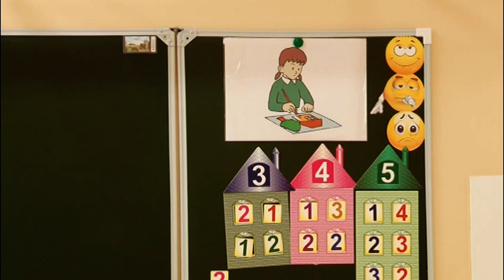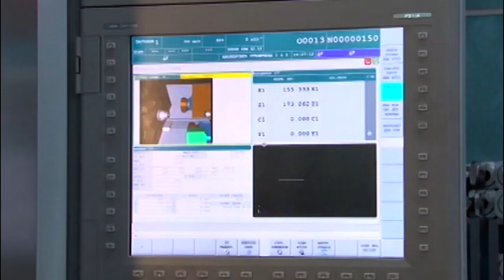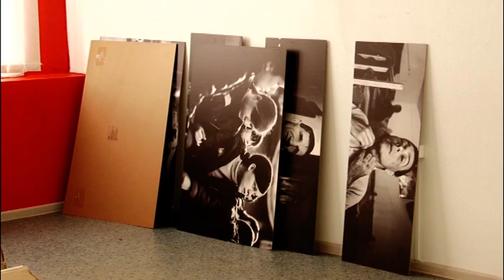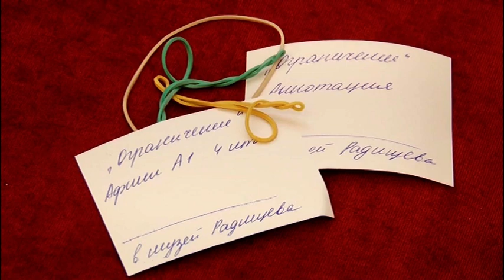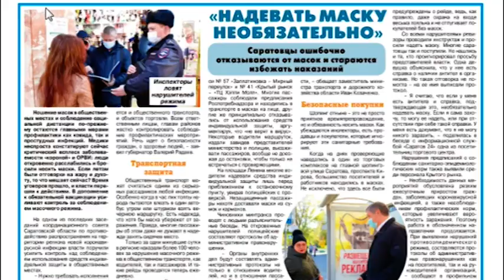Саратов. Сегодня | 12 октября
Снова в школу. В Саратове начали очное обучение. За парты вернулись абсолютно все классы. Специалисты отмечают улучшения по ОРВИ. Из-за этого и отправляли школьников на дистант, которые обучались в домашних условиях чуть больше двух недель. А вот в соседнем Энгельсе ситуация немного иная. Екатерина Сулейманова отправилась туда и расскажет об эпидобстановке на сегодня.

В министерстве здравоохранения региона тоже считают, что удаленное обучение сыграло положительную роль. Заболевших и ОРВИ и коронавирусом стало меньше в 2 раза среди детей. С начала года COVID-19 был зарегистрирован у 5000 несовершеннолетних. Сейчас коронавирусом они тоже болеют и не всегда легко или бессимптомно, как думали раньше. Об этом поговорим с заместителем министра здравоохранения региона Денисом Грайфером.

Закатывают в асфальт. В Балакове идут масштабные работы. Пока позволяет погода дорожники продолжают ремонтировать тротуары и дороги. Например, сейчас на Саратовском шоссе скопление тяжелой техники. Здесь находится самый большой участок ремонтируемых тротуаров. Стоимость объекта - 14 с половиной миллионов рублей. В настоящее время специалисты укладывают асфальтовое покрытие рядом с жилыми домами. На работы приехал посмотреть и глава региона. Он отметил, что для ремонта были выбраны самые востребованные направления - ведущие к соцобъектам и крупным жилым микрорайонам. А уже местные чиновники пообещали, что работы будут закончены к 1 ноября.

Саратовцы чаще всего увольняются из-за низких зарплат. К такому выводу пришли специалисты одного из крупнейших порталов по трудоустройству. Для этого провели масштабный опрос. В крупных городах страны у граждан спрашивали, как часто они меняют место работы и почему. Около половины респондентов признались, что в этом году уже успели сменить работодателя. Их не устраивала сумма заработка. Чаще об этом говорили водители, кондукторы, завхозы и уборщики. Почти треть работников решились попробовать себя в другой сфере, потому что им наскучило - выполняли слишком банальные задачи. А двое из десяти и вовсе, не справились с нагрузкой. Это, пожалуй, главные причины для увольнения. Мы решили выяснить у саратовцев, как часто они меняют место работы и устраивают ли их зарплаты.

Искусство будущего. В Саратов привезли сразу несколько передвижных выставок, где представлены фото работы и цифровые картины. Сейчас их начали устанавливать в залах Радищевского музея. Экспозиции станут частью 4-го Международного фестиваля современного искусства "Арт-модерн". Так, фотовыставка "Ограничение; от Ветхого завета до COVID-19" собрала в себе работы 20 художников из разных городов России и Пекина. Объединяет их все тема запрета.

Прошли дальше в Еврокубке. Саратовские гандболисты готовятся к следующему сопернику из Старого Света. К какому - решит жеребьёвка. Матчи запланированы на конец осени. А пока "аграрии" могут сосредоточится на российском чемпионате. Пока СГАУ выступает с переменным успехом. Закрепиться вверху турнирной таблицы поможет игра со ставропольцами. Матч проходит на домашней площадке. На поединок отправился и Роман Базан. У него все подробности.